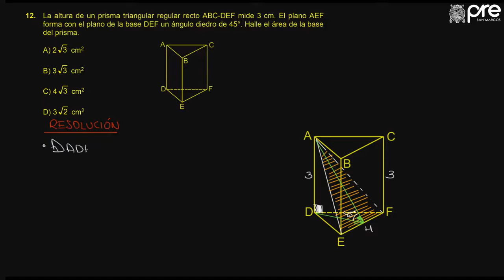✅ PRE SAN MARCOS Geometría Semana 13 02 2019 II Ejercicios 07 al 14